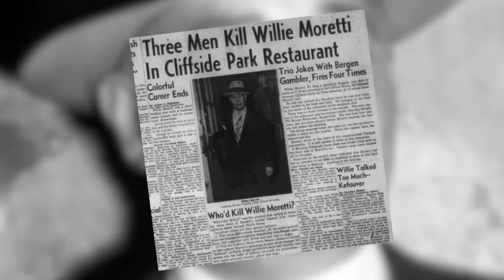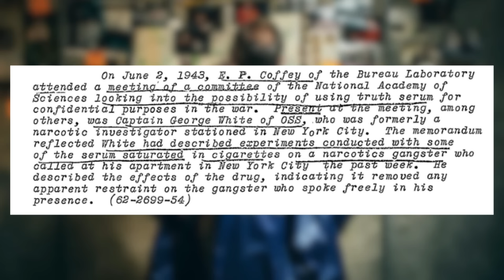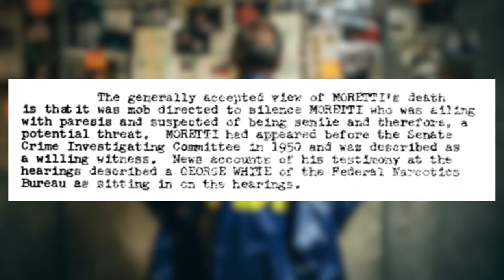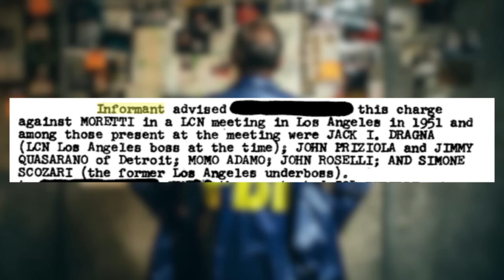Was WILLIE MORETTI killed for being an INFORMANT ?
Frank Costello's underboss WIllie Moretti was killed in 1951, allegedly because his mental health had deteriorated and he was deemed a risk to Cosa Nostra.  However FBI files indicate that Moretti was in fact murdered because he was a Government informant.

This American Mafia Video takes a look at Mafia history and examines the FBI files that state that Moretti was killed because he was working for the FBN.

This mafia documentary features Cosa Nostra mobsters such as Vito Genovese, Frank Costello, Jack Dragna, Tommy Lucchese, Joseph Zerilli, Johnny Roselli and many more